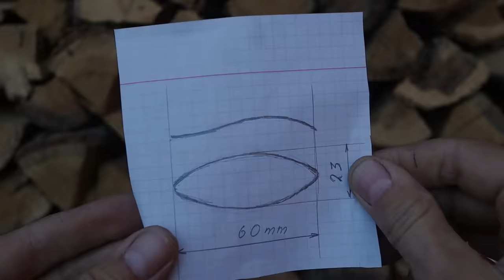Як зробити БЛЕШНЮ на ЩУКУ за допомогою КАРБЮРАТОРА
Процес виготовлення блешні на щуку своїми руками